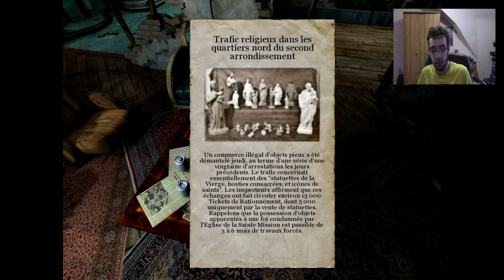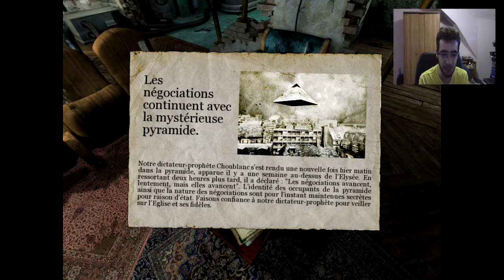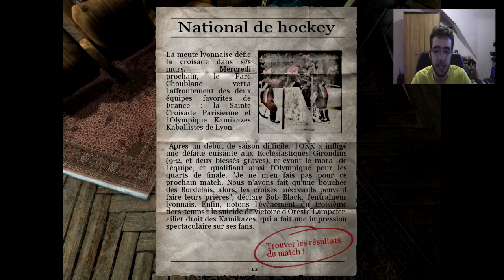[Marathon Steam] Nikopol: la foire aux immortels #1: Peintre et sculpteur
Aujourd'hui on attaque une nouvelle série dans le Marathon Steam: Nikopol: la foire aux immortels. Rejoignez-moi dans un Paris alternatif commandé par le prophète-dictateur Choublanc (sic.)!
Bon visionnage!